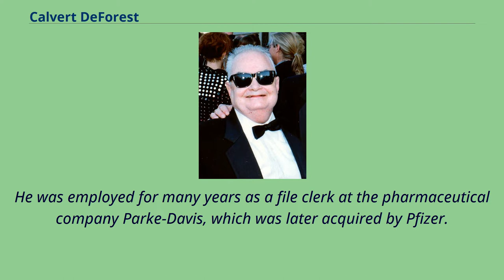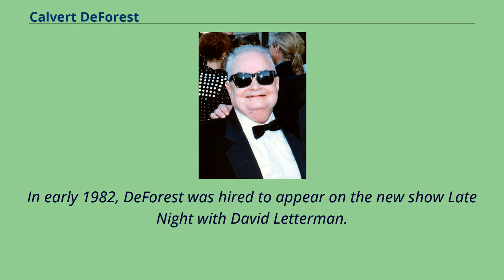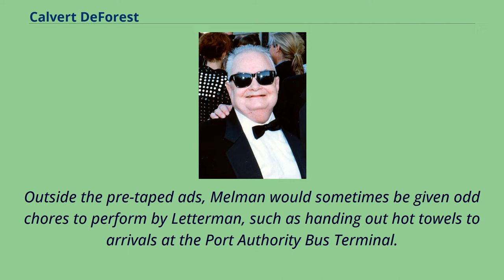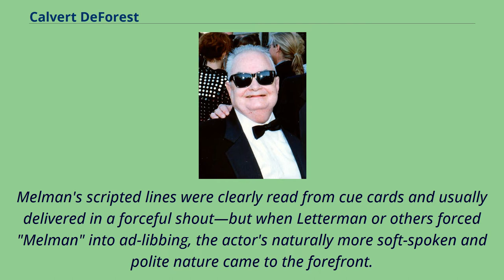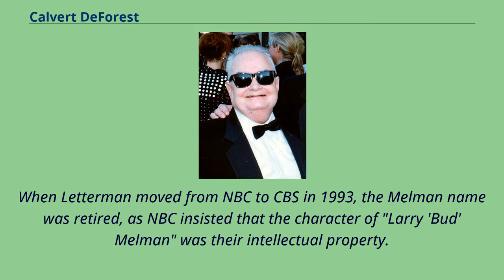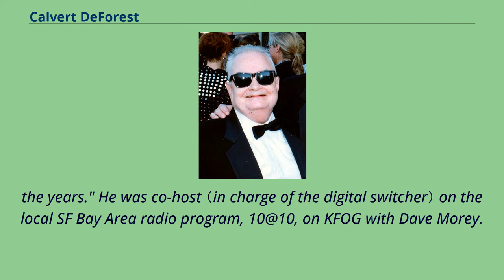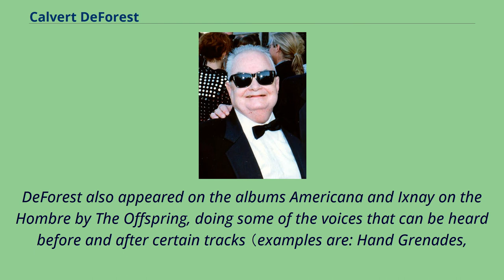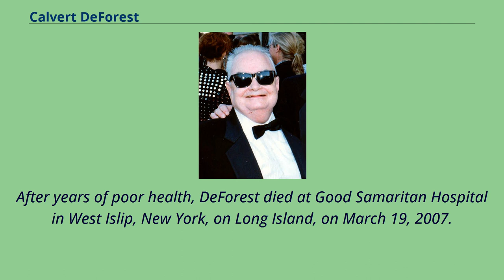Calvert DeForest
20th-century_American_comedians
20th-century_American_male_actors
People_from_Bay_Ridge,_Brooklyn
Calvert Grant DeForest （July 23, 1921 – March 19, 2007）, also known by his character name Larry "Bud" Melman, was an American actor and comedian, best known for his appearances on Late Night with David Letterman and Late Show with David Letterman.
He was the great-nephew of inventor Lee de Forest.
DeForest grew up in Bay Ridge, Brooklyn.
He was born to Calvert Martin DeForest, M.D., a physician who died in 1949, and Mabelle （Taylor） DeForest.
His father was a cousin of radio pioneer Lee de Forest.
DeForest attended Poly Prep Country Day School in Brooklyn, New York.
He was employed for many years as a file clerk at the pharmaceutical company Parke-Davis, which was later acquired by Pfizer.
He had aspirations of acting but was discouraged by his mother, who was briefly an actress herself.
After her death in 1969, DeForest did part-time backstage work, which eventually led to acting work, and is credited with appearing in five films from 1972 to 1982.
He worked part-time as a receptionist at a drug rehabilitation center until February 1984, when his supervisor learned of his employment with NBC and
his resulting ineligibility for the position （as it was part of a program designed for those who made under $6,000 a year） and asked him to resign.
In early 1982, DeForest was hired to appear on the new show Late Night with David Letterman.
His late-blossoming television career began with a New York University student film project called King of the Zs, by future Letterman writers Stephen Winer and Karl Tiedemann, who brought him along when they joined the Late Night writing staff.
The Associated Press note...